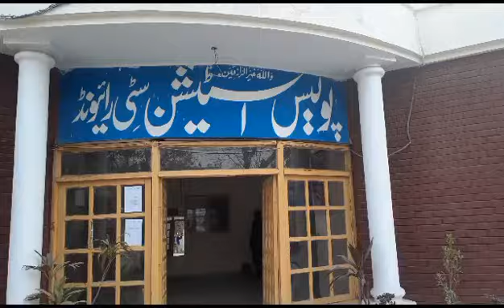funny shortfeed status tiktok fun youtube youtuber youtubeshorts yt ytshort ytshorts all